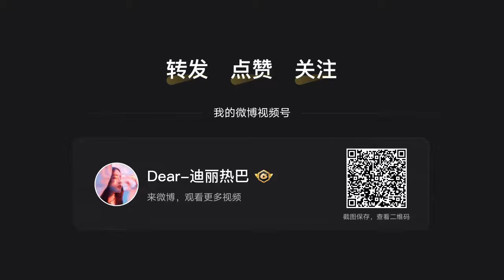[ 29•12•21 Địch Lệ Nhiệt Ba update weibo × Dilraba Dilmurat 迪丽热巴